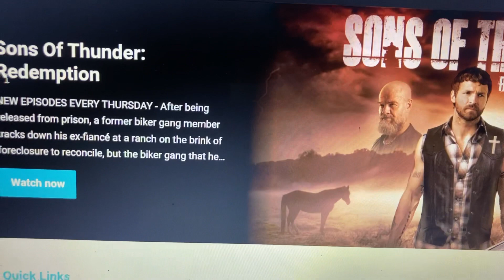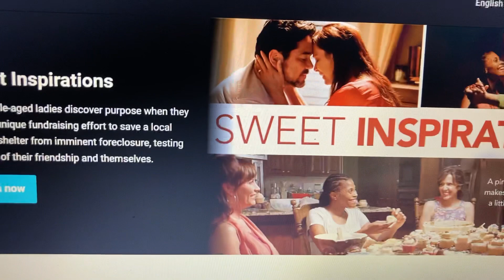Movie night 🍿 🎥😁 Awesome Movie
Remember, if you all see an Ad of something that you’re interested in purchasing or signing up for on ANY of my videos, please click on the Ad right then and there so I can get a small incentive for it 🤗 Please don’t wait until the video is over and try to go find it afterwards. I only get an incentive if you click on it from my video. I doubt if I get something for signing up for pureflix since I was already on my own account 😏